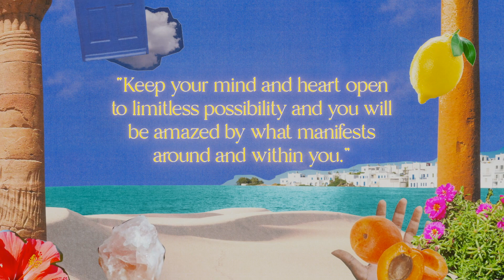Brand Discovery - IERO Beauty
ieró Beauty™ is a dazzling, clean, high-vibrational beauty and lifestyle brand.
We believe in amplifying positivity, encouraging authentic self-expression and nurturing the unique well-being of each person we touch. Our holistic, multi-sensorial products and experiences nourish your whole self—not just your skin.
Be Part of Beautytap's Expert Review Program